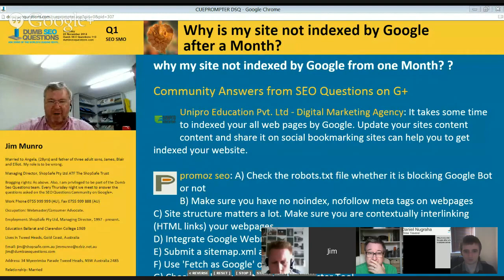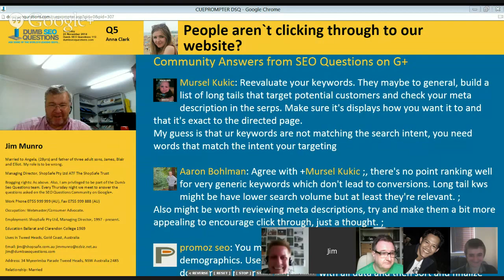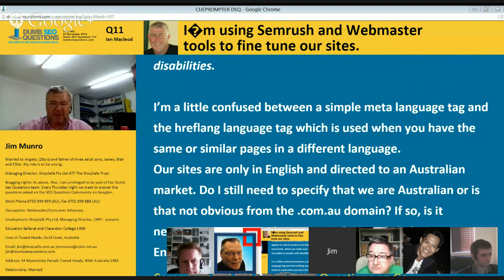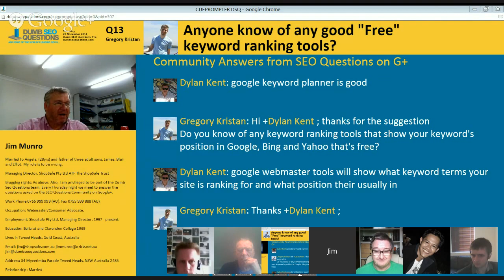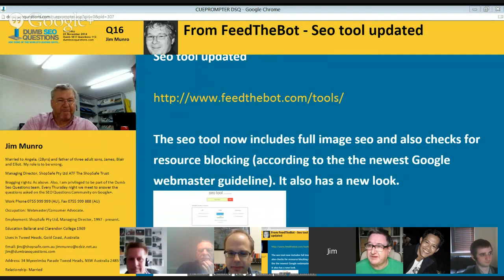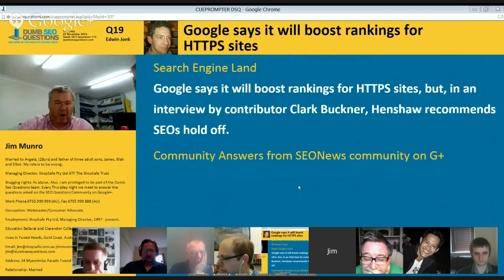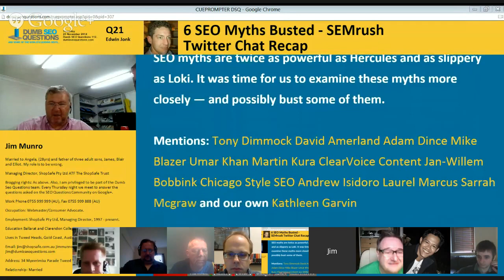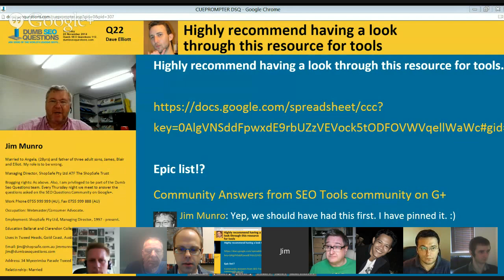Dumb SEO Questions 112.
We meet every Thursday to answer the SEO Questions asked on the SEO Questions community on Google+

You are welcome to participate. Please ask for an invitation.